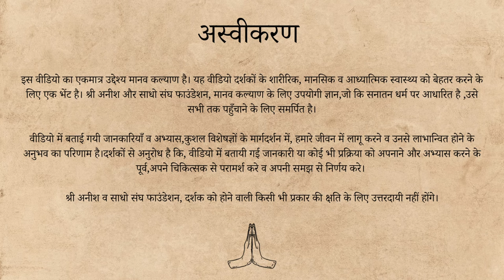स्कूल-अस्पताल नहीं! राम मंदिर ही क्यों? Why Ram Temple is necessary for Bharat? | Sri Anish | Saadho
For more than 500 years, the people of Bharat have fought the struggle to make Bhagwan Ram's Mandir Sri Ram's own Birthplace.

Many argued that why building a temple is necessary when we can build a school, college, park or hospital there. We, the people of Bharat, the inheritors of Sanatan Dharma also began to think that Ram Mandir is just a tool for politics rather than something of deep spiritual and cultural significance.

Sri Anish, shares that Sri Ram is the embodiment of Sanatan Sanskriti and its core values. A temple is a way to establish those qualities in a consecrated space. Anyone who visits the temple imbibes those core values of Sri Ram in their consciousness.